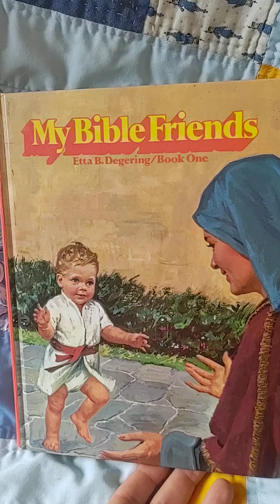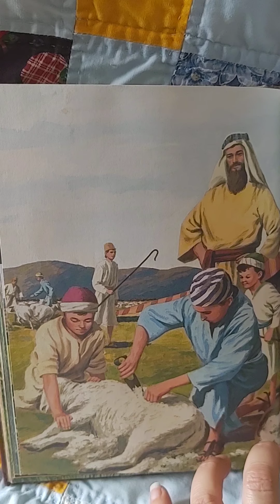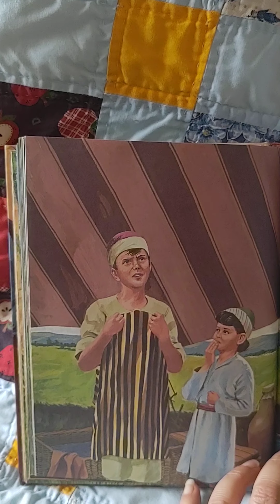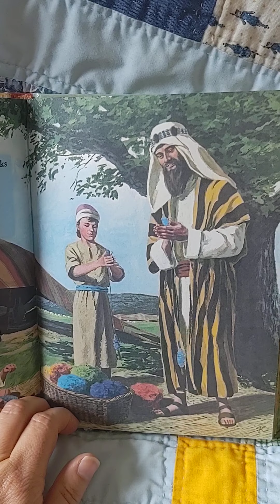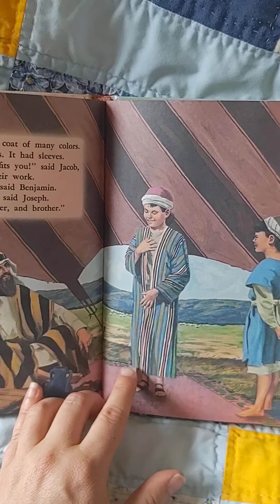Storytime with LaLa: Joseph's New Coat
I remember all the stories from these books; this one was a favorite. I love how it covers the weaving process, from lamb to coat. I really like the colors and the dyeing process. I guess I have always been drawn to yarn and color!